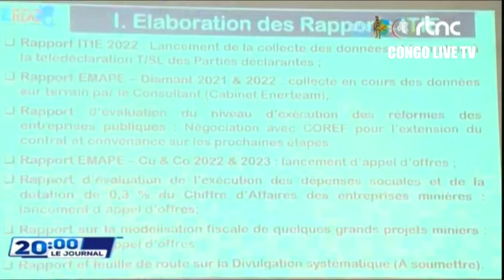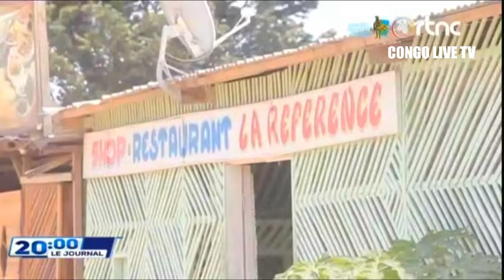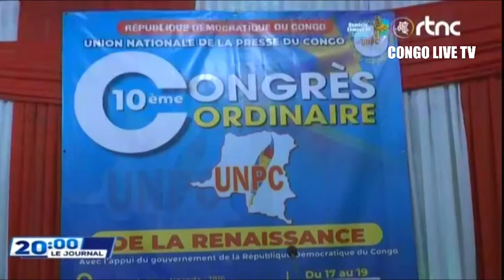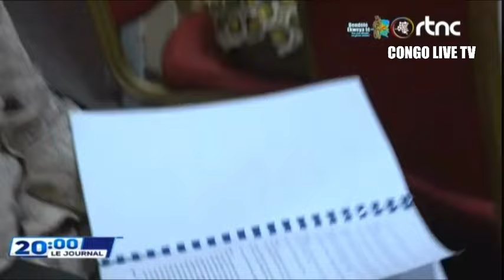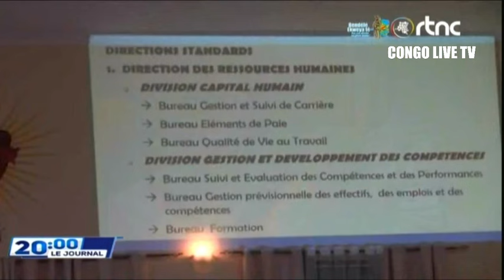🔴URGENT : IMPORTANTE COMMUNICATION DE LA PRÉSIDENCE RDC, LE PRESIDENT FELIX TSHISEKEDI FRAPPE FORT